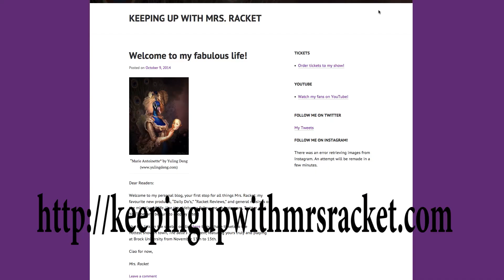Brock Drama Dept presents THE BELLE'S STRATAGEM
Meet the cast and crew of DART's latest production of Hannah Cowley's The Belle's Stratagem.